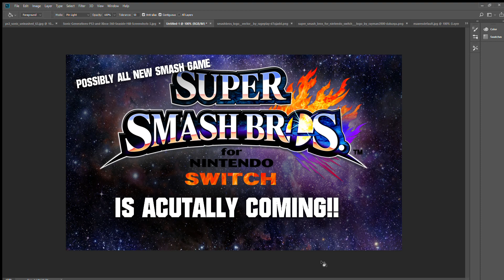Hold up..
Nintendo basically confirmed that this smash bros game is NOT a port of 4.
New game means.. New possibilities??

I couldn't help to speak my thoughts.
I chat about it for a minute here.